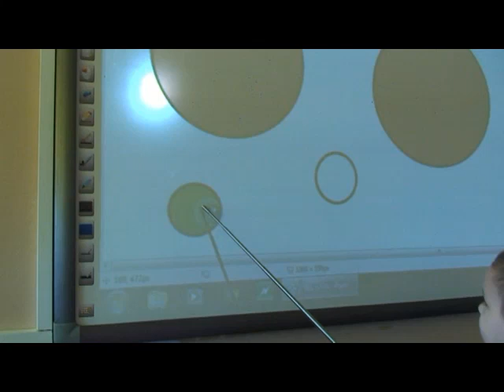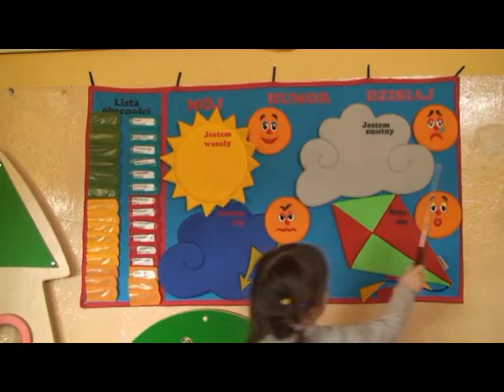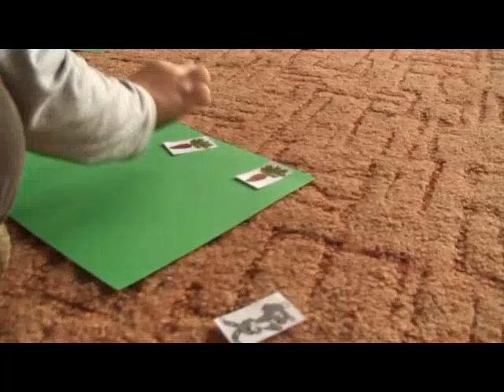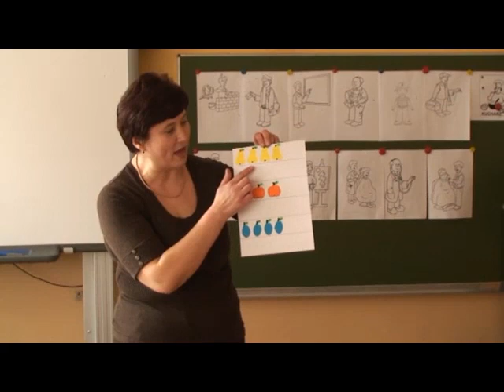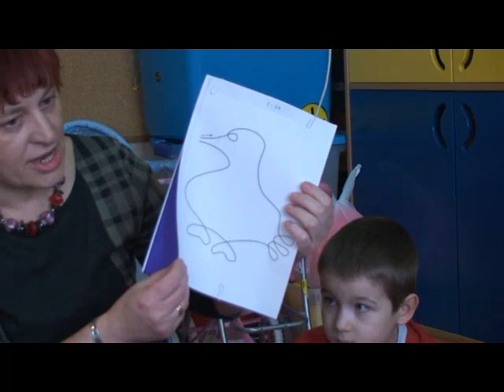Aktywność edukacyjna dziecka w przedszkolu i klasie pierwszej.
Zespół Szkół im. Marii Konopnickiej w Radomicach - Aktywność edukacyjna dziecka w przedszkolu i klasie pierwszej.